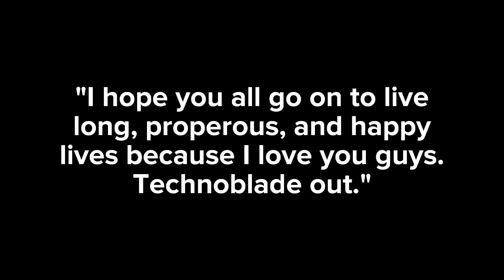How Techno blade Died?? No words